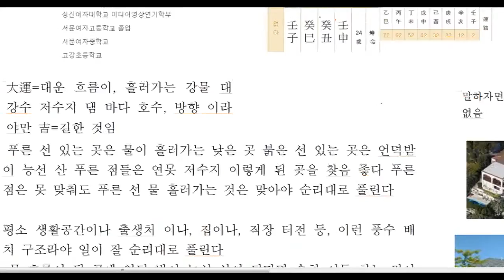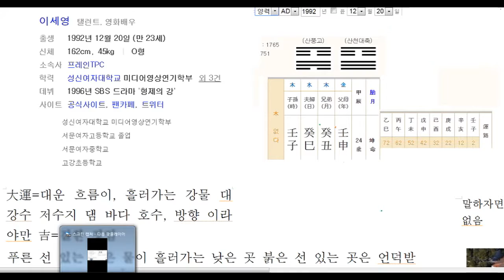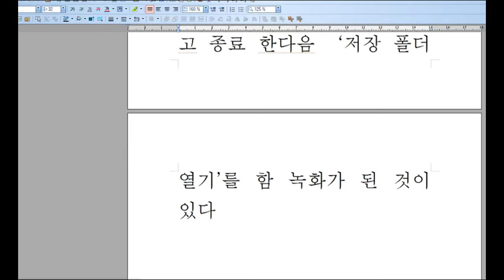mix이세영배우11